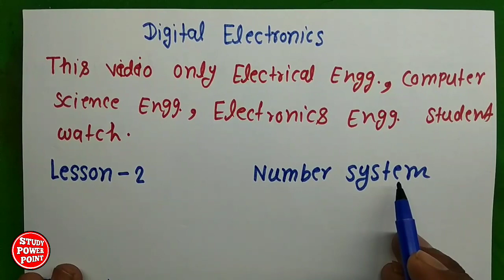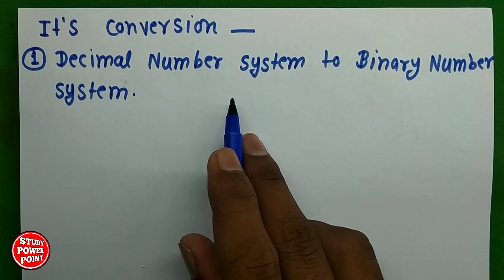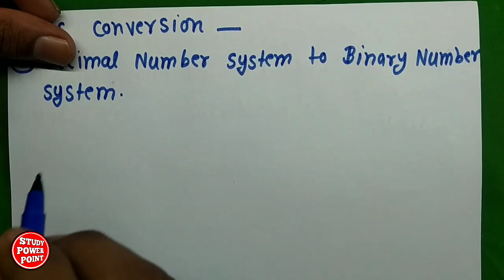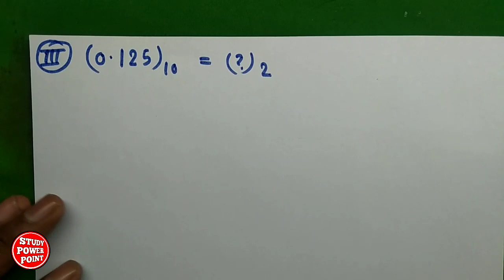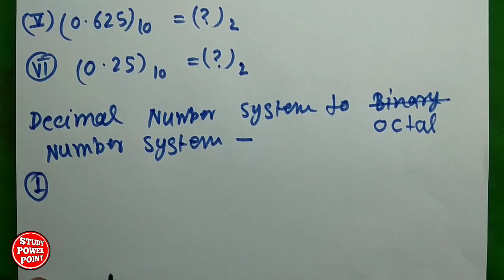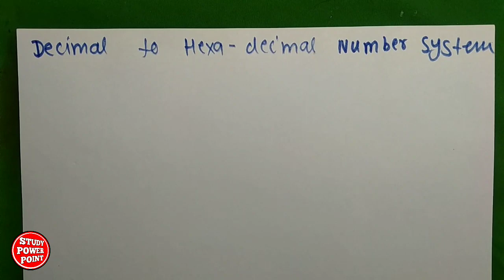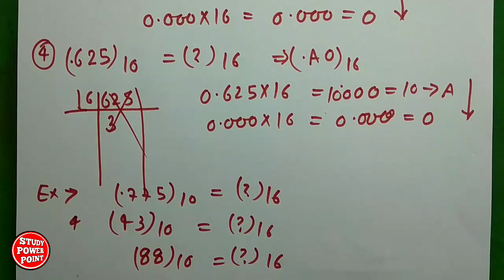Decimal Number To Binary, Octal, Hexa-Decimal Number // भाग-3//Lesson-2// Digital Electronic 2019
दोस्तों यह वीडियो Polytechnic 3rd semester (UP Board) Student के लिए हैं।

दोस्तों इस वीडियो में Digital Electronic के बारे में बताया गया है और यह Digital Electronic का भाग 3 तथा Lesson 2  हैं ।इस वीडियो में Decimal Number system to Binary, Octal, Hexa-Decimal system की जानकारी दी गई हैं ।

Applied Math 3rd की सभी वीडियो देखने  के लिए यहाँ क्लिक करें।